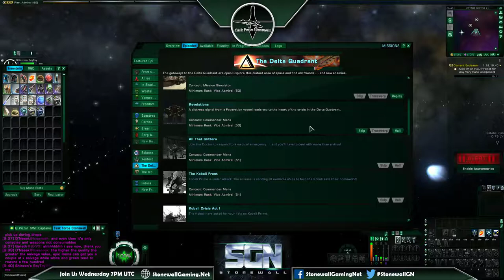Task Force Stonewall - Romulan playthrough #12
Today we started with a run of the battlezone, after which we did a couple of missions. Although we didn't have a full team, we still had loads of fun!

Captains featured in the stream:
Imtemh@IMTrick
Shinzon's BoyToy@kierix
Vorian@lordzandor#5872